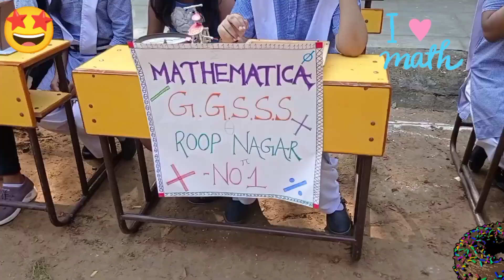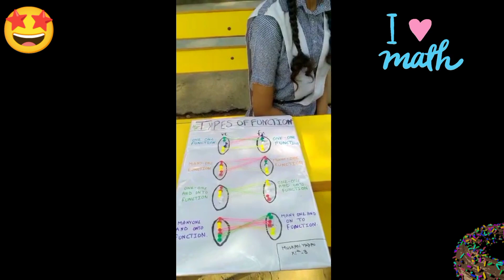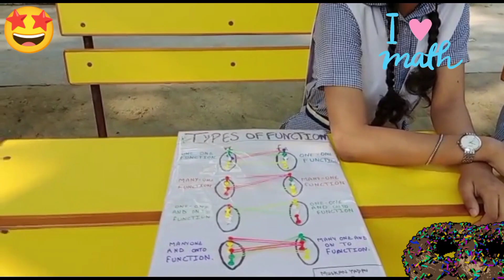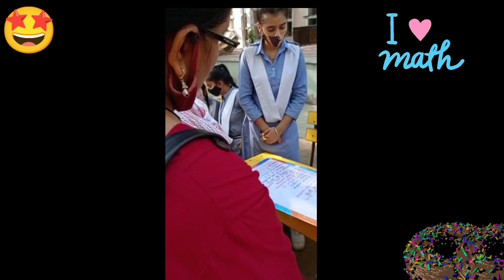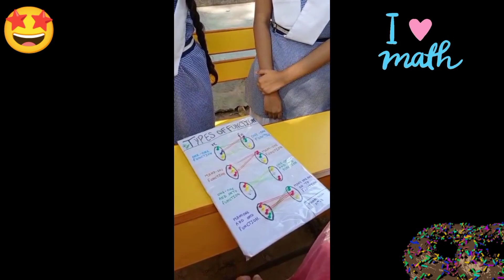आओ मैथ्स की सैर कराये।इससे तुम्हारी दोस्ती कराये।😍😍